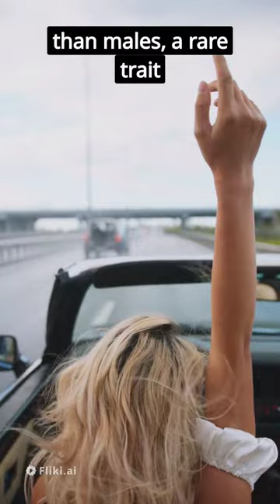amazing facts about hyena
Join us on this educational adventure as we explore the critical roles hyenas play in their ecosystems and gain a newfound appreciation for their incredible survival skills.

Whether you're a wildlife enthusiast, an animal lover, or simply curious about the natural world, this video promises to leave you with a deeper understanding of these remarkable carnivores.